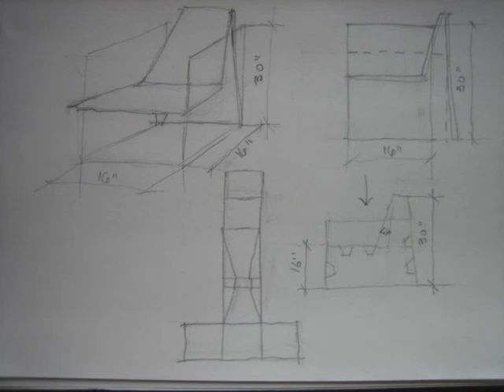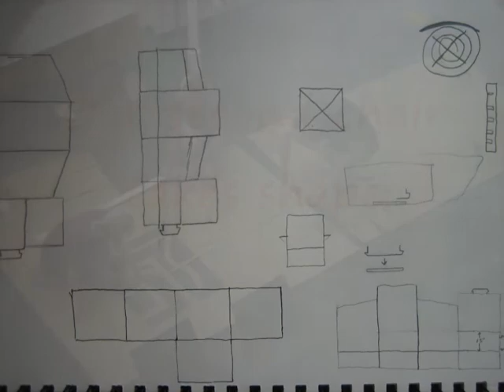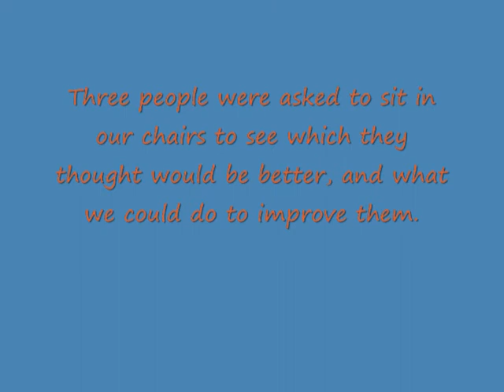Cardboard Chair long film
1) What was your design process?
In order to create a durable chair, that was both aesthetic and lightweight, we had to use a very in depth design process. First, the group used brainstorming and rapid prototyping to create an appealing multi-use chair. During the design process we emphasized a chair that was not limited to one purpose and just as comfortable being a dining room chair s a school desk chair. We kept in mind the importance of assembly and disassembly for the purposes of mass production and shipping. We made the chair accessible and easy to store. The chair we created was made with double ply C2C certified cardboard and was designed with two intersecting strips of cardboard in order to support the person. Further, the chair was constructed from one 56.5X35.25 sheet of cardboard and made minimal cuts to minimize waste.

How did you deal with observation, brainstorming, rapid prototyping, testing, refining, and implementation?
As a group, we observed and took notes of other successful, chairs that supported at least 200lbs. Group members were encouraged to create their own independent sketches and models. After a series of reviews, the selections were narrowed down to two designs.

2) In what way is your chair a product of a responsible Cradle to Cradle design process?
The group used cradle-to-cradle design principles as design criteria throughout the process. Our first step was finding C2C certified cardboard. Further, we emphasized minimal waste during the production process and designed a lightweight chair that has a reduced life-cycle analysis though the shipping and production process.

How your group not only address but optimize those design constraints in the final chair design? (Aesthetic character, Function, Durability, Sustainability, and Less is more.)
The durability was expressed through the design of cardboard columns. Appropriate slits in the cardboard were made for each of the cardboard pieces to fit into. The function of our design included easy accessibility, movement and strong support for our project. The aesthetic character we used was a simple model created as a tester by one of the group members. The sustainability included cardboard strips for support, and was tested and recreated according to our results.

3) Where did you get your cardboard from? Why did you choose this source?
We got all of our cardboard from trash cans around campus with 100% recyclable labels. None of our cardboard has any form of tape or paint on it; it is strictly cardboard so it is able to be 100% recyclable.

4) Provide the actual weight of your chair in ounces.
Our scale was unable to register the exact weight of the chair. We estimate that the chair is between 12-16 ounces